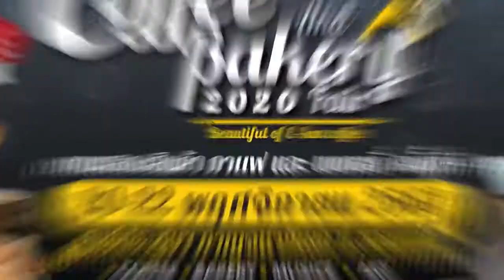Coffee & Bakery Fair 2020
PR Coffee and Bakery Fair 2020
เปิดจองพื้นที่แล้ว วันนี้!!!
Coffee and Bakery fair 2020
งานกาแฟและเบเกอรี่ ครั้งที่ 4
ศูนย์ประชุมฯ กาญจนาภิเภษ มข. (ชั้น 2)
งานเริ่มวันที่ 20-22 พฤศจิกายน 2563